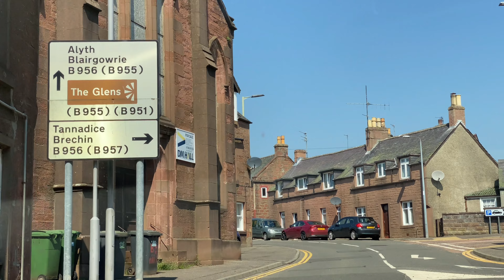🏴󠁧󠁢󠁳󠁣󠁴󠁿drive tour Kirriemuir Scotland|4K 60fps|on the way by moo family Vlogs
We are driving tour Kirriemuir Scotland in summer time 💕💕☺️☺️☺️